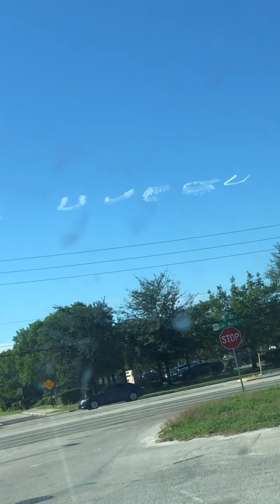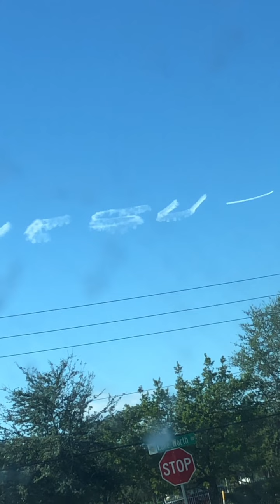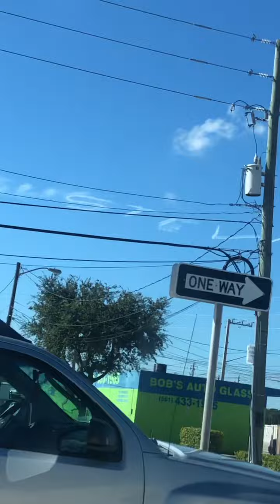This ￼Is full video of the message in the sky